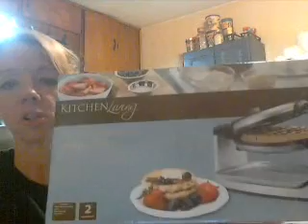R5P3D 17 & 18 & FaceBook Page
R5P3D 17 & 18 Update, a little Mom bragging & FaceBook Page.